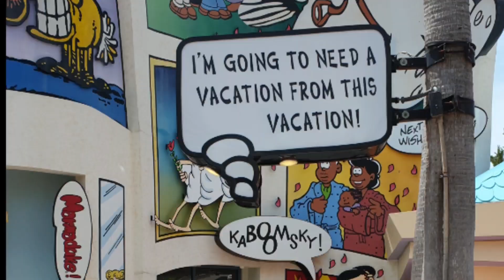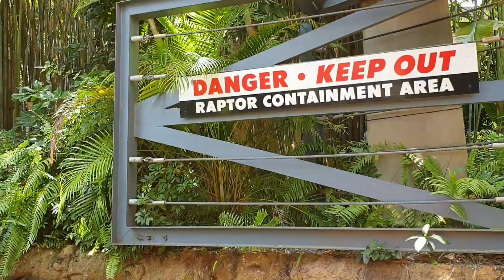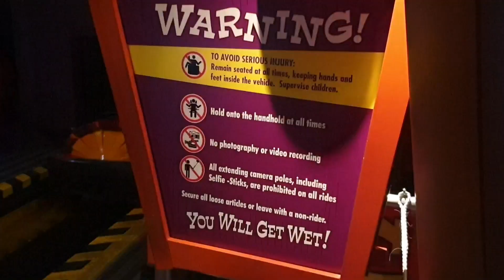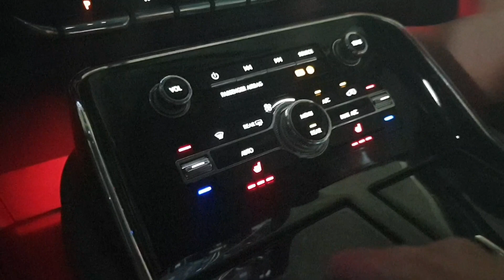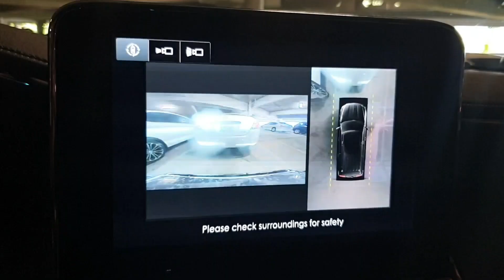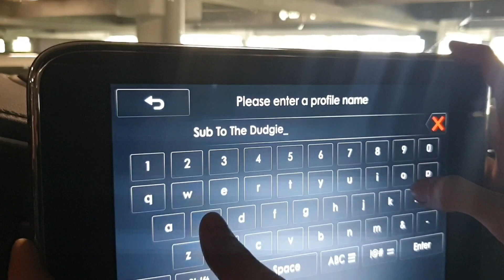UNIVERSAL STUDIOS V.I.P's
It's our final day in Orlando Florida & We received V.I.P. Treatment from an extraordinary member of staff. But not all members of staff are on their best behaviour...